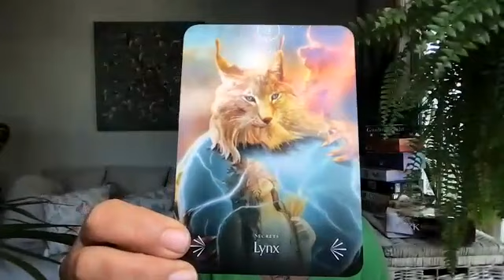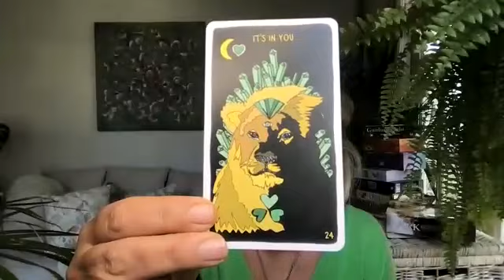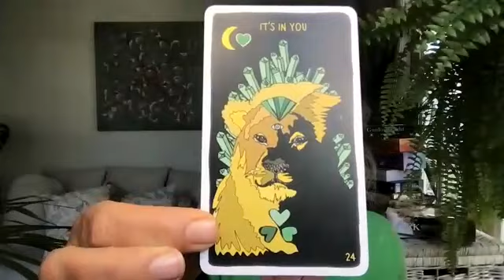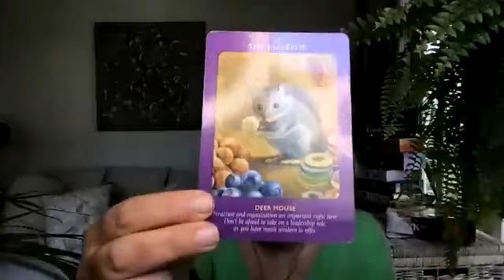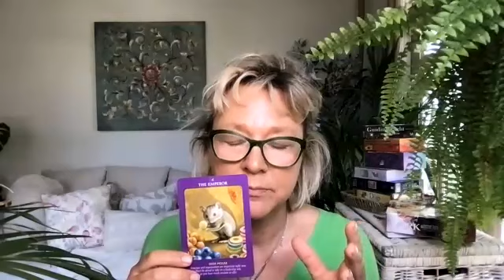LIBRA JUNE READING This love is long lasting if you are content in the now & now knowing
CARDS USED:

Animal Apothecary
Animal Tarot

I provide online general tarot & oracle readings on YouTube and online personal tarot & oracle readings worldwide, whether that be with regards love, life path, career, relationships etc using a wide variety of tarot & oracle cards with spiritual guidance. Whatever is needed for you in the present moment. Mother Nature is always speaking to me and is a spiritual source of inspiration for me during my readings.

GENERAL READINGS: My tarot and oracle card readings are timeless. They are for whenever they resonate with you. A reading, if it resonates, is an infinite intelligence message for your soul (also infinite intelligence) to remember at that perfect time for you within divine design. As we are all divine oneness and, as such, we all the same collective consciousness, what may resonate for you within your divine plan may also resonate for another but the divine design with which it resonates with you is unique for you and your souls path.

PERSONAL READINGS: Together we will journey into your past, current and future issues to find the answers you are looking for. This will be a guided journey of self-discovery to help change fear into anticipation and reclaim your powerful spiritual view of life.  I trust that a reading will give you insight & clarity as to the past, a sense of peace & acceptance about your present and a feeling of hope & empowerment for your future.

Veritas Tarot Reader & Spiritual Guidance - Veritas Tarot Star Sign Columnist - Expert Profile Magazine Premium Reader - Seerguru Reader & Ambassador - Eat Nourish Love